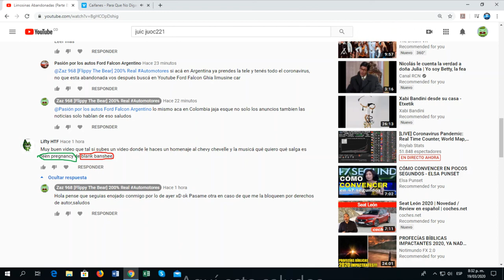Chevy Chevelle(Para Mi Sub 33 Lifty HTF)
La canción no me gusta la contrario me irrita xD